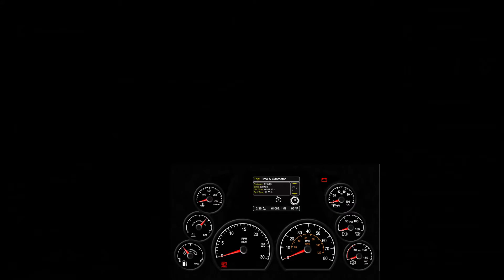ETS2 ATS Telemetry Peterbilt 579 Dashboard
See TXT file inside RAR to more info.